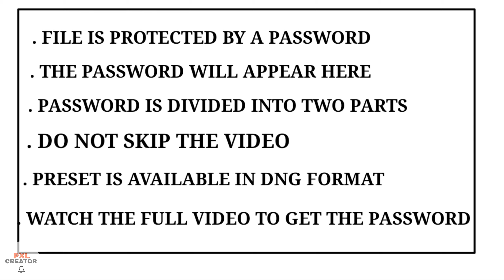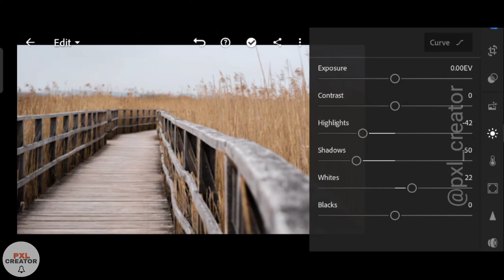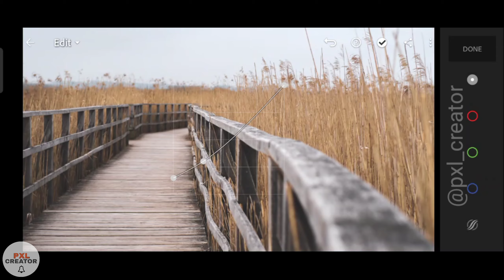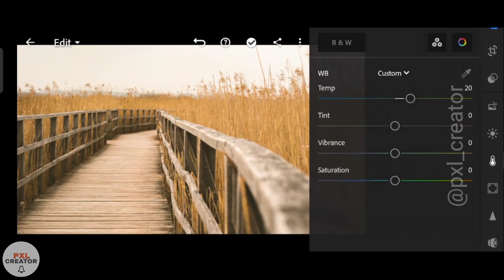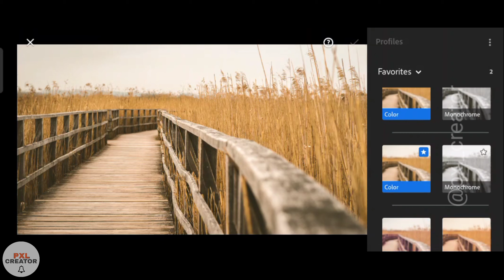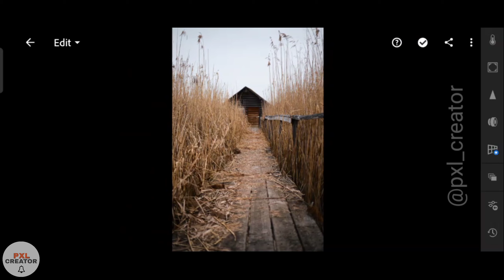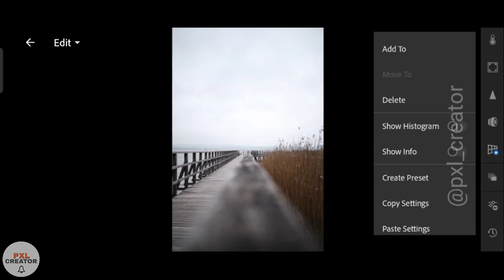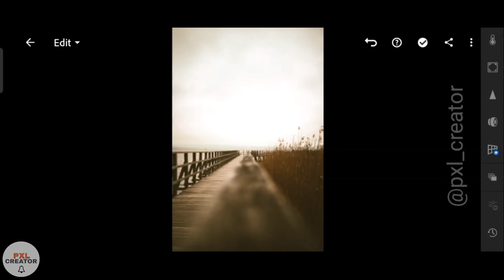Brownish Yellow Tone Preset | Vintage Brown Preset | Lightroom Presets Free DNG | Lightroom Editing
In this video I will show you how to edit photos using lightroom mobile 📱

2⃣ ways to get presets:

. Edit manually  ( by looking in the video and editing manually)

. Downloading preset with link given ( password protected )

.  Password will appear on upper right corner of the screen
. Password is divided into two parts
Eg: [1] 12**
       [2] **34

Lightroom Presets
Lightroom Mobile
Lightroom Editing
Lightroom filters
Lightroom Tutorials
Free lightroom tutorials
Photo editing
Editing Tutorials
Editing apps
Cinematic filters
Cinematic presets
Cinematic tone
Moody filters
Moody presets
Moody tone Lightroom
Aesthetic filters
Aesthetic Presets
Aesthetic feed
Aesthetic edits
Aesthetic editing
Aesthetic Lightroom Presets
Lightroom Presets use kaise kare
Lightroom Presets download kaise kare
Lightroom app use kaise karen
How to edit photos
How to edit photos professionally
How to edit photos like a pro
How to edit photos in Lightroom
Instagram presets
Instagram filters
New Lightroom Presets
Trending Lightroom Presets
Best lightroom filters
Top Lightroom Presets
Blogger
Vlogs
Vlogger
Photoshop
Adobe Lightroom
Korean Lightroom Presets
Korean Lightroom Editing
Korean Lightroom filters
Korean filters
Best Lightroom Presets
Filters for bloggers
Photo retouching
Lightroom CC
Learn to edit photos
Learn to edit photos in Lightroom
Learn to use Lightroom
Urban moody Lightroom Presets
Cinematic Moody Lightroom Presets
Street photography
How to edit urban photography
How to edit like sam kolder
How to edit like Jordi koalitic
Editing seekhe do minute me

*Note *
Some presets dont work on every photos so try editing them manually.

*Credits *
Photos :  unsplash
                 Pexels